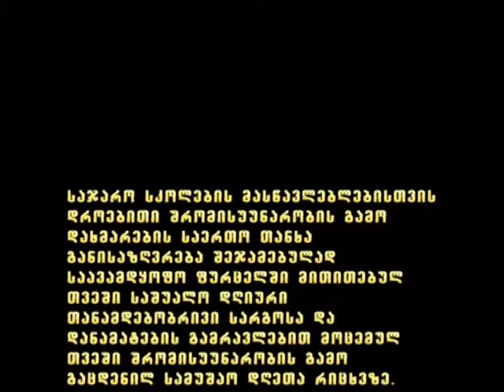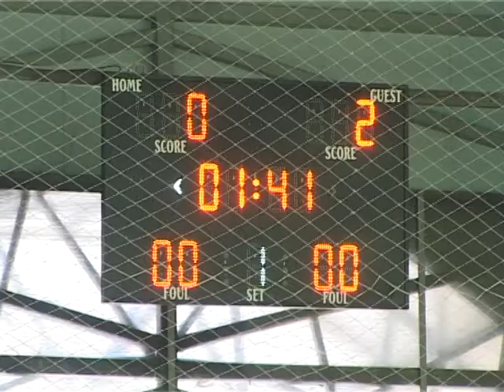speqtri 14 02 2018